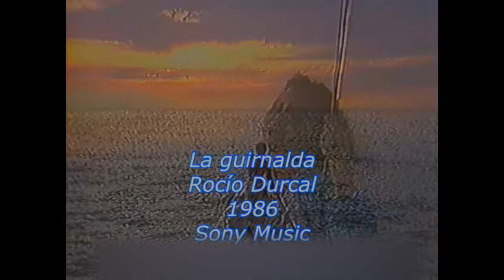Rocío Dúrcal - La guirnalda (Vídeoclip)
La guirnalda videoclip...